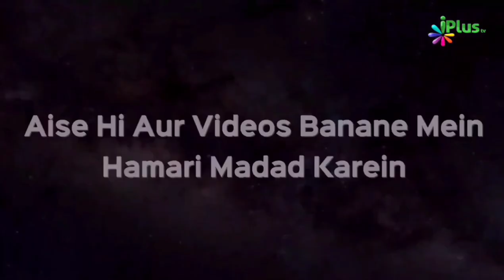Qayamat Ki Yeh Nishani Huyi Poori by Shaikh Abdul Gaffar Salafi | iPlus TV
UPI : donateilm@icici